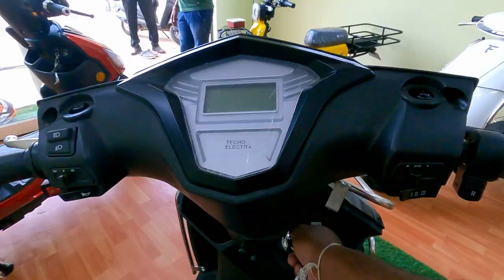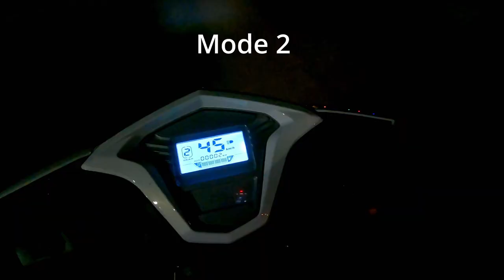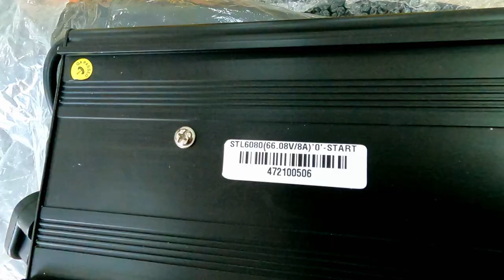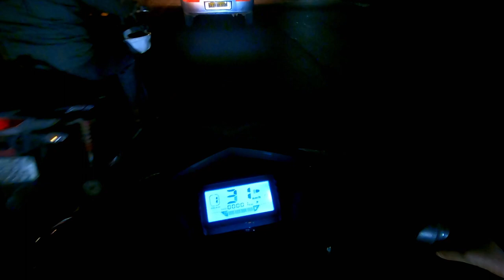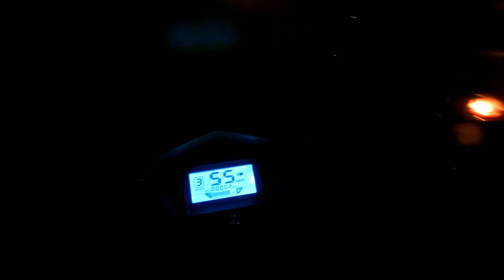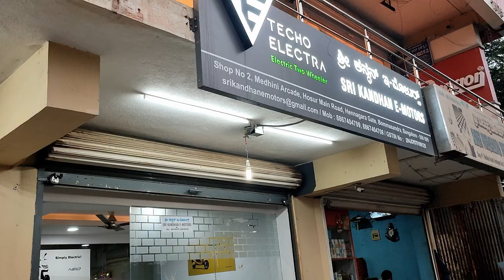Techo Electra Raptor Electric scooter in Kannada